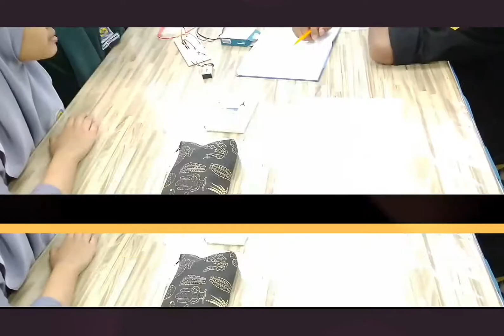Tedsat 2.0 SMK Suria Perdana - FKEE UTHM 2018 : Phase 1